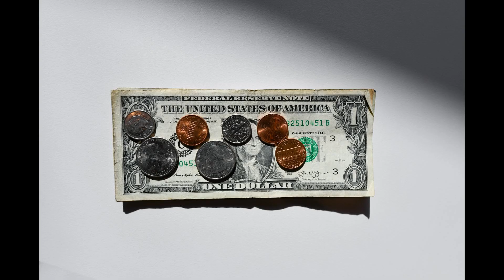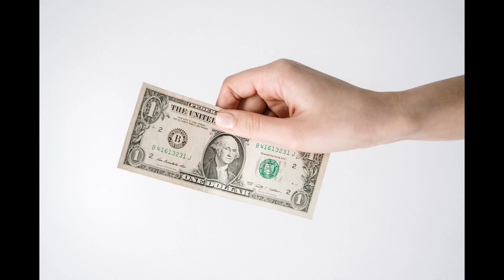Steal my tips? I Quit!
This is the Story of a pizza place Manager who stole my tip so I Quit!